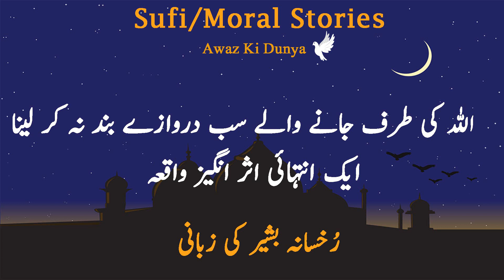Allah ki taraf janay walay sab darwazay band na kar lena | Imam Ahmed Bin Hanbal ka Waqaiya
Allah ki taraf janay walay sab darwazay band na kar lena | Aik Intehai Asar angiaz Waqaiya